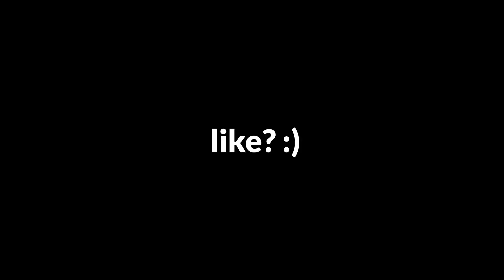OS MELHORES MOMENTOS COM O FIM0SE - PARTE 1 | Zenko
O NOVO PROPLAYER DAS PONTES NO MINECRAFT PE - SKYWARS 1.19

Gostou do vídeo? Então curte e segue 📍

Zenko
zenkozin
zenko

Tags 🔱